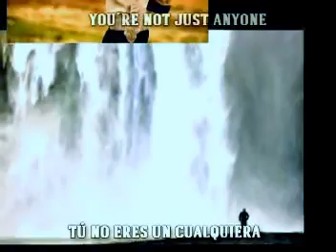Llámame Superman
Al Estudiante, el docente debe presentar un material que debe tener tres características

                   1- Tener Significancia Lógica
                    2- Psicológica
                    3- Motivacional

Previamente se hace un "acopio" de los SaberES previos" del estudiante
quien estará en condiciones de "interpretar" y metabolizar
la información

El Presente Material tiene un Subtexto, que es la vida, es la biografía de
una persona. dice
"tú no eres un cualquiera. algun días tendrás que tomar una decisión
   deberás crecer y decidir qué clase de hombre quieres ser
   importa poco si tienes buen carácter o no...
  porque deberás cambiar al mundo..."

Este "Mensaje Significativo, dirigido a una población que tiene toda la vida por delante
se pone un TEXTO Y UN SUBTEXTO DE SU INTERÉS ,
tú que estás estudiando , tienes que tomar una decisión
qué vas a haacer con tu vida, así que piensalo bién
est´s en el camino de ser alguien

Sobre este material, se enseará entonación, oyente, hablante, género,clave,estilo,pronunciación
para conformar la "competencia comunicacional" que pasa por comprender
porque aprender es comprender.

Esta miniclase, y este material, está inscrito en el MARCO TEÓRICO del APRENDIZAJE SIGNIFICATIVO DE AUSDUEL
y mi estrategia metodológica es una aplicación de esta teoría
y se convierte en un instrumento de medición
con CINCO  indicadores a saber.l...

YOURE NOT JUST ANYONE. Tú no eres cualquiera. ERES ALGUIEN!
ONE DAY YOUVE GOT TO MAKE A CHOICE. uN Día tendrás que tomar una decisión. ESE DIA ES HOY
YOUVE GOT TO DECIDE WHAT KIND OF MAN YOU WANNA BORN TO BE. tienes que tomar una decisión lo que quieres ser. .SIMPLEMENTE HAZLO YA. JUST DO IT
HA LLEGADO EL HOMBRE DE ACERO. ha llegado quien lo haga. el profesor. Mr. Wilfredo. llámalo Superman.
APRENDERAS CON MISTER WILFRED INGLES VOLANDO. Aprenderás Inglés Volando. un mensaje que va directamente a la Silla .Turca, al Hipotálamo, al inconsciente, el Superaprendizaje, la Sugestopedia
                                                                                          El Mensaje Final cierra con una polisemia... aprenderás volando
                                                                                        llena de humor, mejor dicho de buen humor, de dicha y de gozo